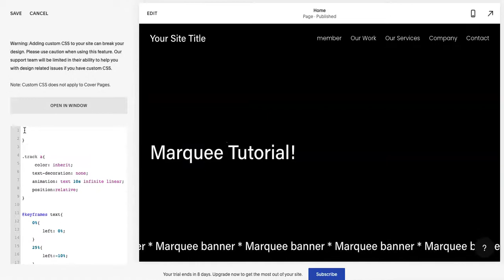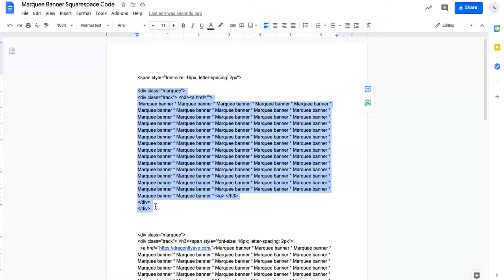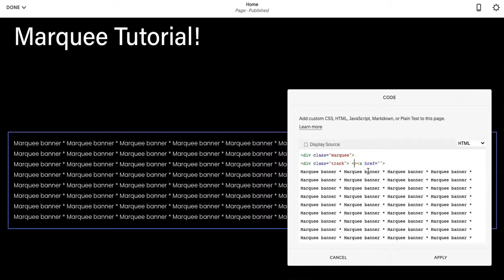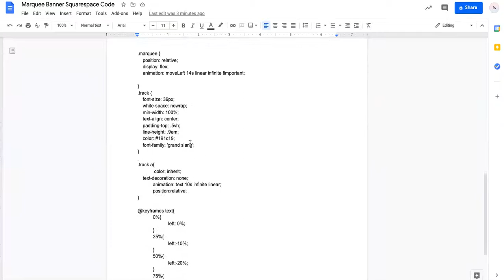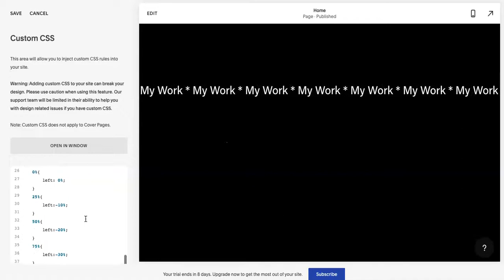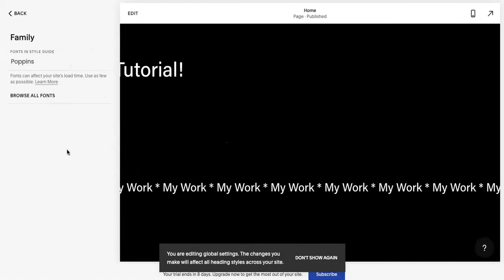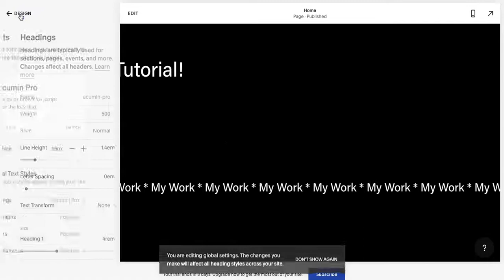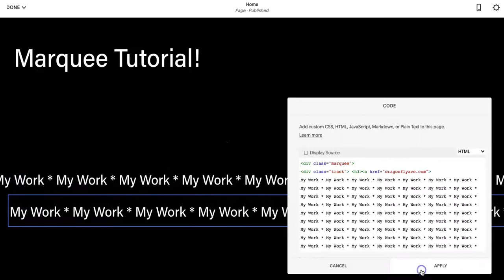How To Add A Marquee Banner To Squarespace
Learn How To Add A Marquee Banner To Squarespace with a little bit of CSS. This is a cool feature you can add to make your Squarespace site stand out more! You can even add a link to your marquee banner. This will create a horizontal sliding / scrolling effect with whatever words you want inside!

You can get all the CSS code on the blog along with a few tips